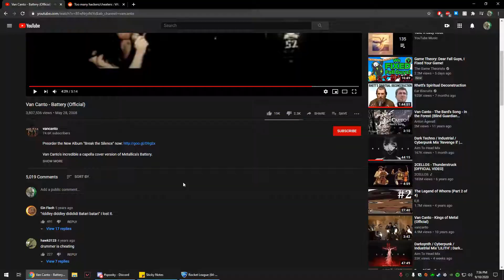Justin is a seal in real life | (2020-September)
Recorded with NVIDIA Geforce Experience -